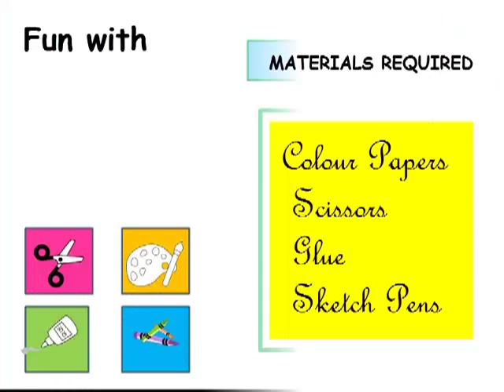How to make an Paper Dog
In this video, we shall teach you how to make an Origami paper Dog using a square shaped origami sheet.  If you have any colorful - printed paper or square paper, that would also be ideal to use.